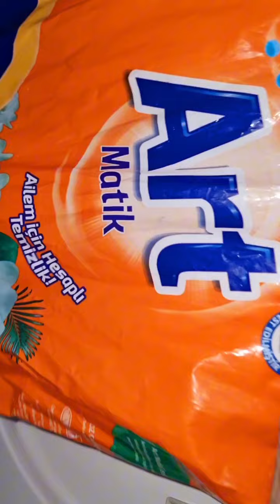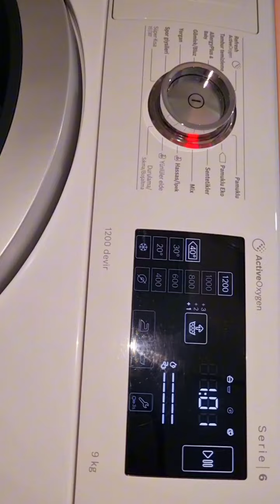Orchid Magic Washing Perfume Pearl